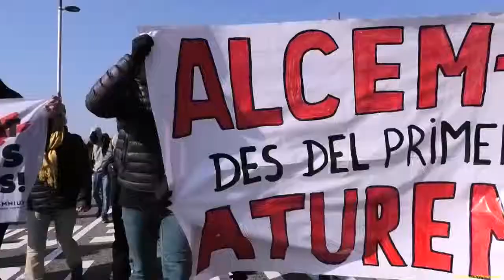Passejada rodalies Tarragona matí 21F del 2019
Hem Tancat i ens passejat Democràticament i Pacíficament.
Matí 21F2019
Tarragona.